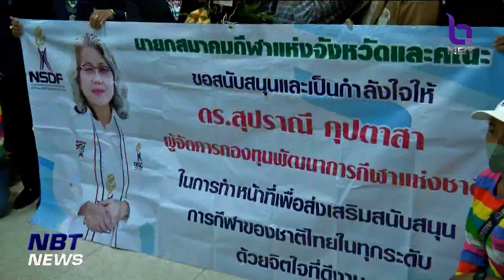ข่าวกีฬา สมาคมกีฬาจังหวัดทั่วประเทศ ส่งกำลังใจ "ผจก.กองทุนกีฬา" ข่าวดึก วันที่ 28 มกราคม 2566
สมาคมกีฬาจังหวัดทั่วประเทศ ให้กำลังใจ ผู้จัดการกองทุนพัฒนาการกีฬาแห่งชาติหลังเผชิญปัญหาเรื่องการเบิกจ่าย